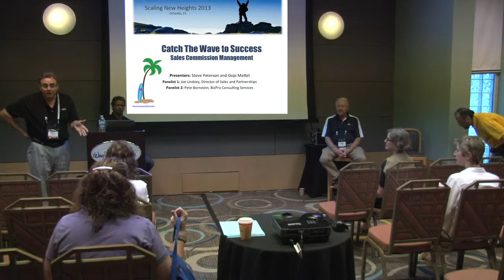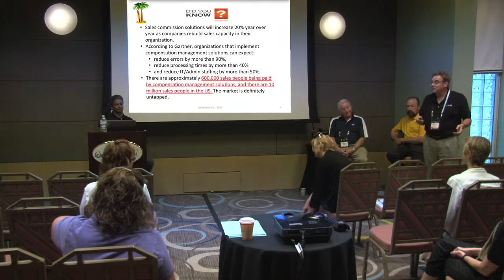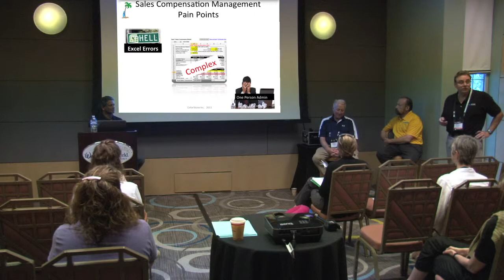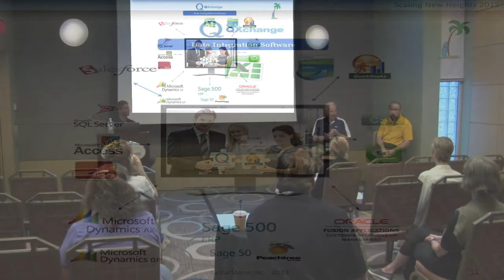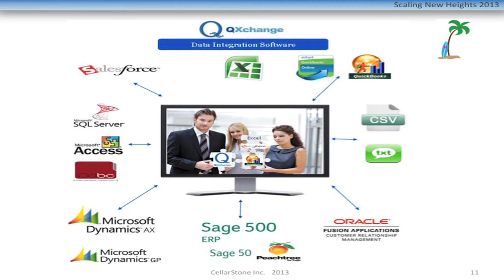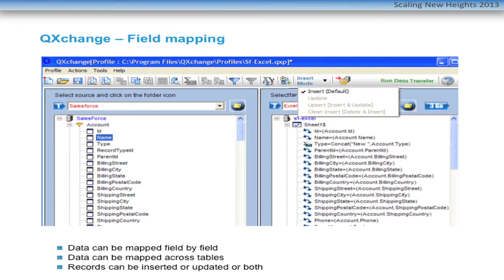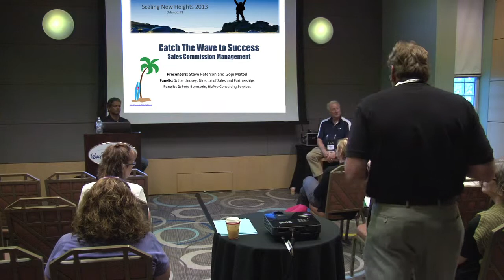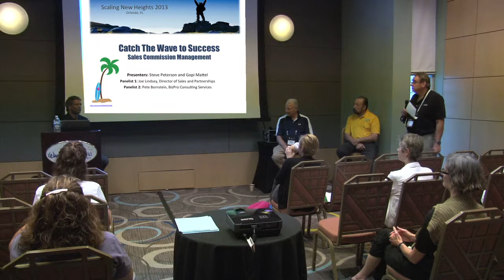Scaling New Heights Orlando - Part 1 -Sales Commission Management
Look into the sales compensation marketplace